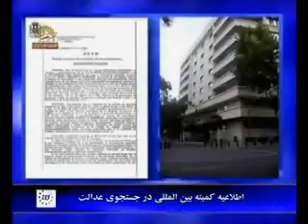مشروح اخبار-3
مشروح اخبار-سيماي آزادي تلويزيون ملي ايران 11ابان 89